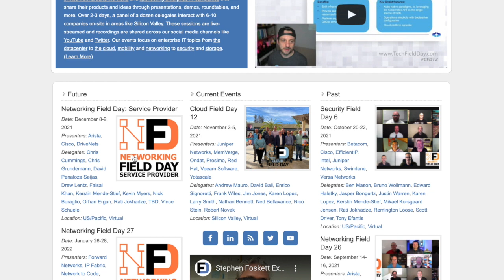Get Ready for Networking Field Day: Service Provider!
We’re right at the end of 2021, but we couldn’t let it go without a special new event! The inaugural Networking Field Day: Service Provider has finally arrived. This event has been requested by the community and the presenters for a number of years and we wanted to make sure to do it right. We're going to be hearing from innovative companies that are working hard to deliver the best technologies to operate the backbone networks that connect enterprises together. You may not see all the infrastructure that's going to be talked about in this event but you use it every day as your packets go to the cloud and beyond!

You’re not going to want to miss a minute of all the amazing discussions happening December 8-9, 2021. All of our sessions are broadcast live and recorded and shared here on YouTube as well. We also welcome participation on Twitter using hashtag NFDSP1.